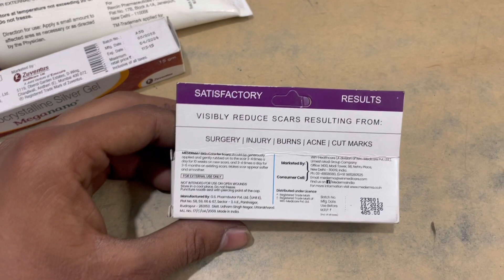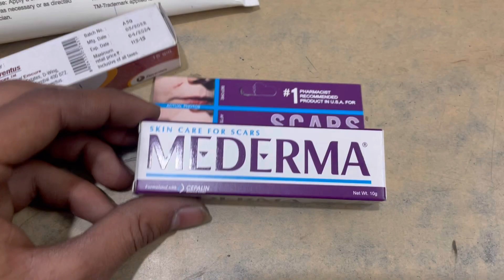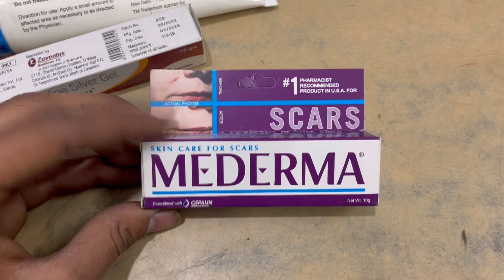Mederma Cream uses | price | composition | dose | side effects | review | in hindi